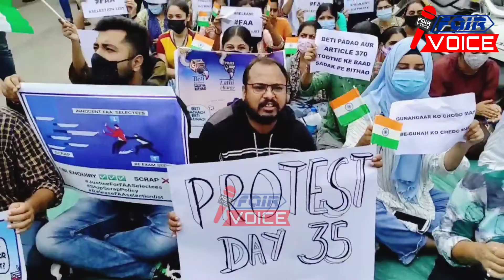FAA Aspirants continues on Strike From Last 34 Days....